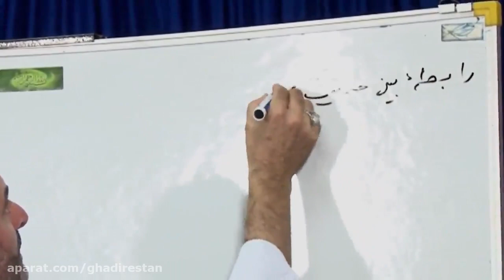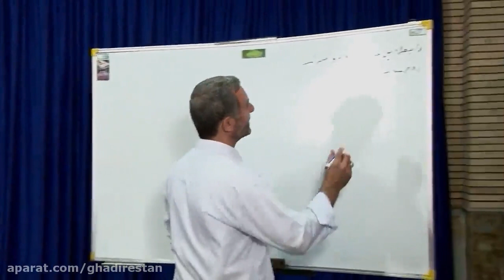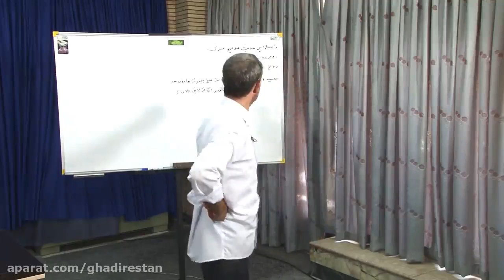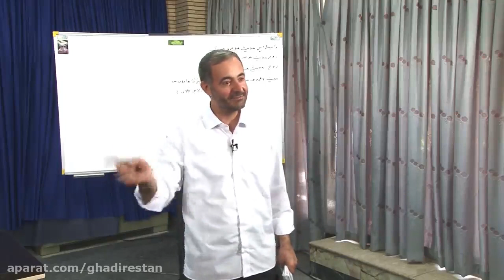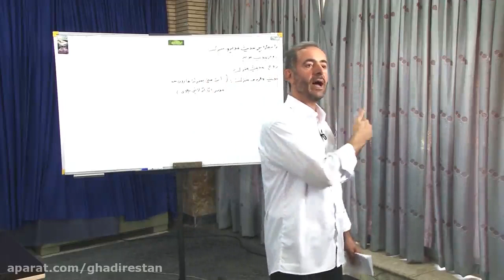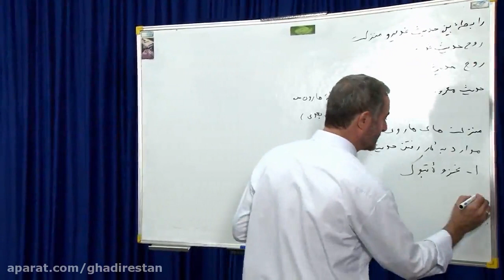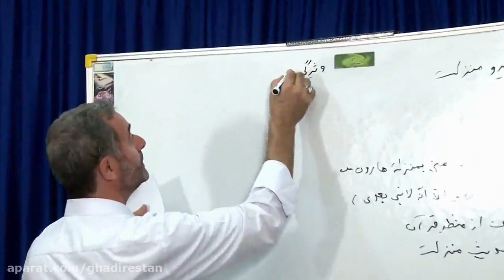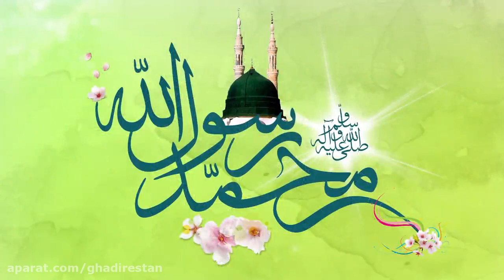رابطه حدیث غدیر و حدیث منزلت | غدیر شناسی | استاد رضوانی